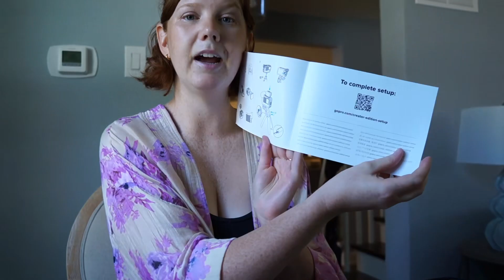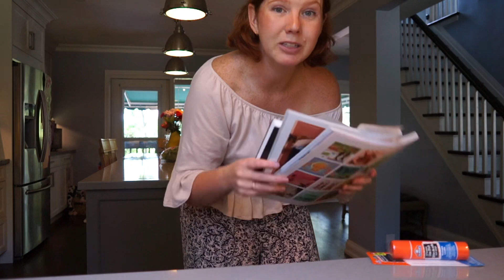Solo parenting, Cutest café, New camera, Shooting something fun, Spending lots of time in the water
hiii cutiee!! Come along for my monday - friday adventure.